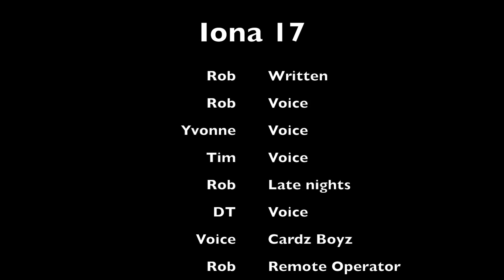Lego Stop Motion - Iona Cup 2017 Sailing Movie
A lego stop motion film using remote control sailboats, green screen, and telling a story about a sailing race.